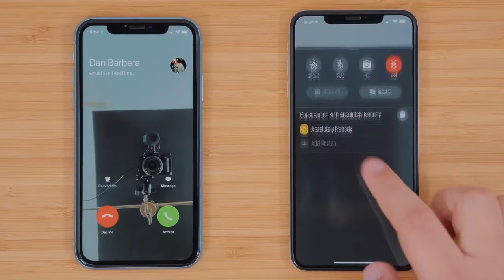Nathan mini newscast